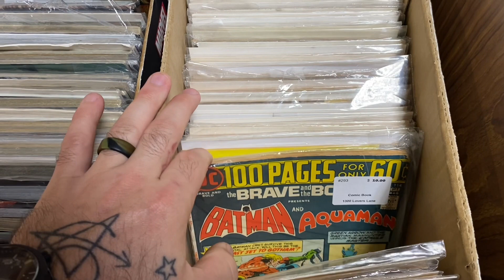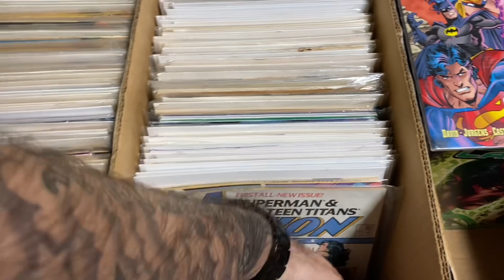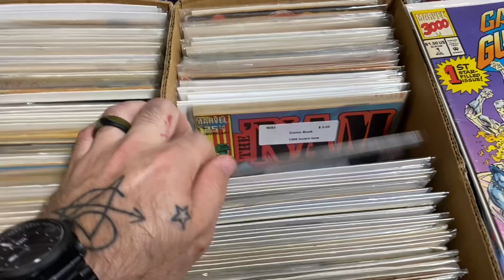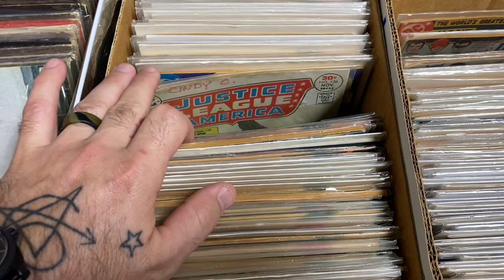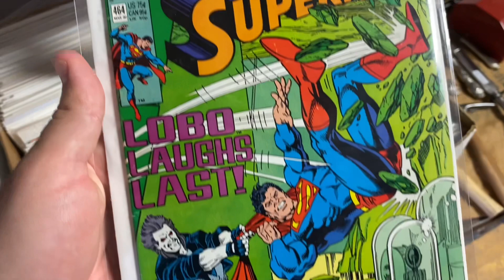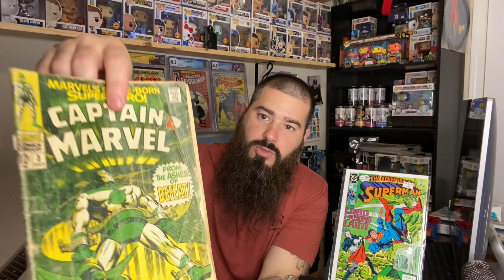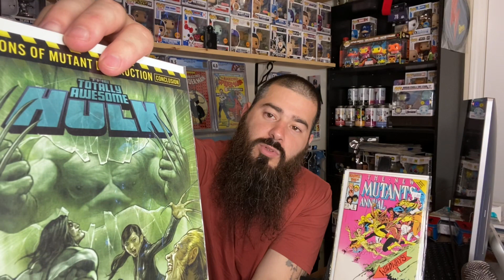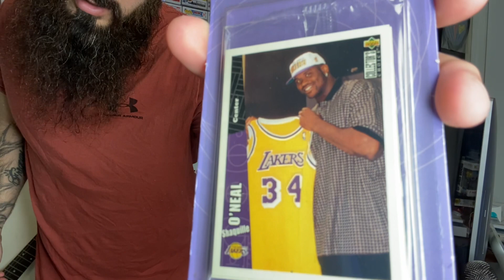What Did I Find At This Antique Shop???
Hunting for comics at a local antique shop and i find this comic!!!

I Got The KEYS To An Abandoned Antique Shop - Guess What I Found!